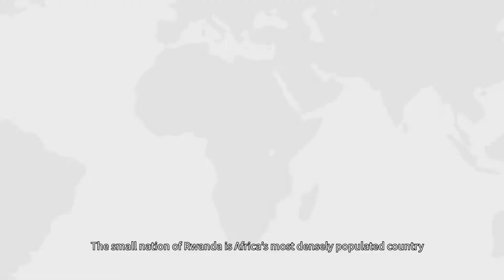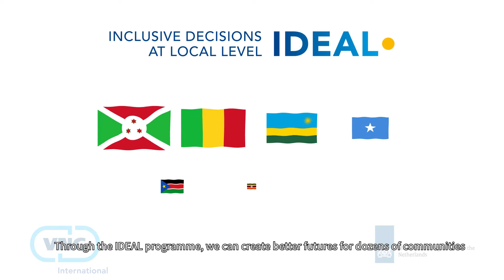What does IDEAL do in Rwanda?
IDEAL is a programme implemented in seven countries facing fragility or conflict: Burundi, Mali, the Palestinian Territories, Rwanda, Somaliland, South Sudan and Uganda.

IDEAL in Rwanda works on involving citizens, including in particular marginalised groups, in local decision-making in order to ensure their needs and opinions are reflected. This will in first instance improve local governance and the quality of basic services, and in the long-term increase security, reduce poverty, and lead to sustainable social and economic development.

Find out how IDEAL Rwanda aims to tackle fragility risks by accommodating rapid urbanisation!